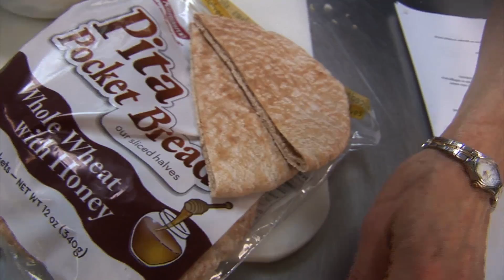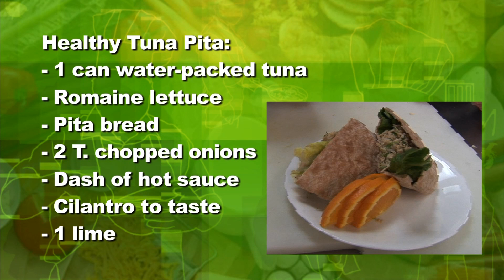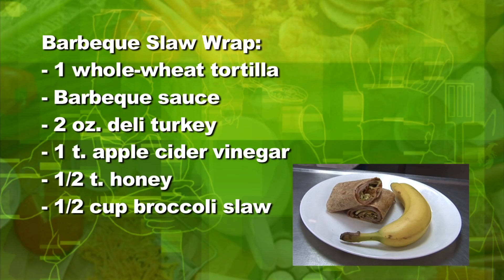Daves' Kitchen - Healthy Sandwiches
Dave and Jendy from Peacehealth team up to prepare two easy, affordable, and delicious sandwiches.